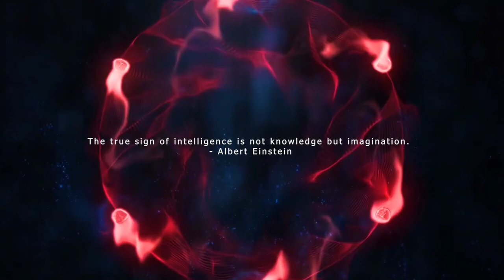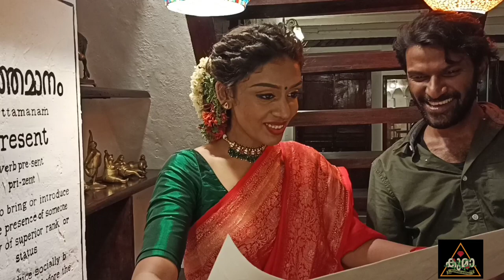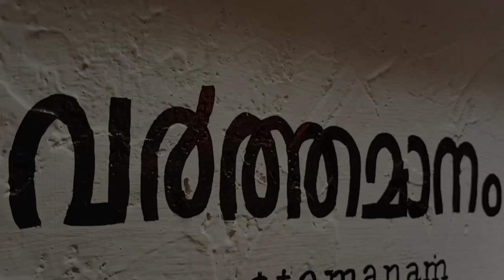ആർട്ട് വിറ്റു പോയി....ART SOLD OUT || GUESTS OF ALIENCHUVADU:-ASWATHY VIKRAMAN NAIR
KUMA (KUppayile MAnikyam) is a Malayalam YouTube Art channel from a young artist Zijo Mikhael (KARTHAV). He  is an artist who mixes his creativity with dream like visualization in unnoticed areas and objects to create amazing pieces of art. This channel is introduces you to various art movements, cultural influences, artistic genres, artists, and other entertainments.
KUMA is a channel that makes content that are different from other YouTube Art Channels.

Art is a part of our lives. It should be given importance by the people. It is the expression of our creativity and imagination. ... Art brings people together. It elicits different reactions and emotions but everyone can agree that it moves them to think, to feel, and to act. lets move together.

GUEST'S OF ALIENCHUVADU:-
ASWARTHY VIKRAMAN NAIR